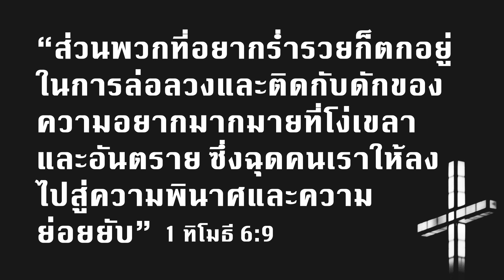อยากรวยมั้ย?